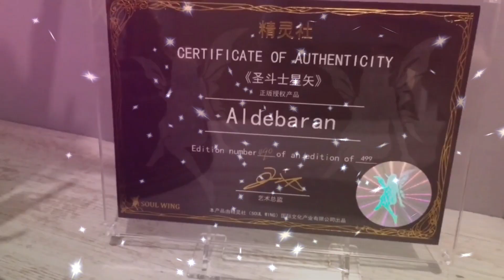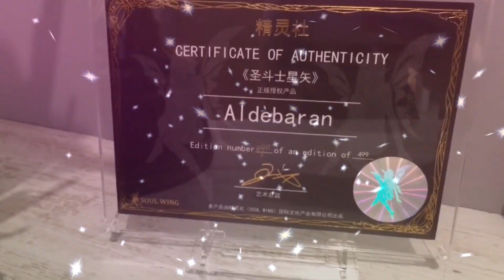ALDEBARAN DU TAUREAU SOUL WING DE BEN ILHE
voici aldebaran de soul wing!
dimension :1/4
exemplaire : 499
prix:890 usd
merci à BEN ILHE pour la vidéo et superbe statue !😉

here is soul wing aldebaran! dimension: 1/4 copies: 499 price: 890 USD thanks to BEN ILHE for the video and superb statue! 😉